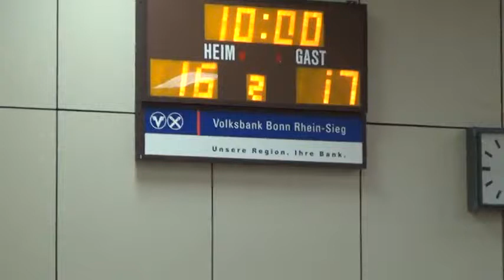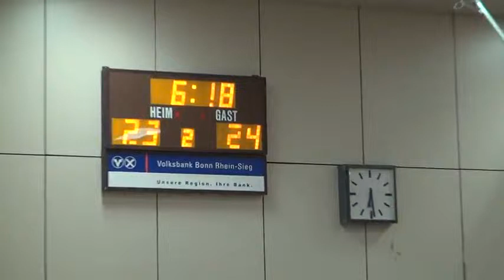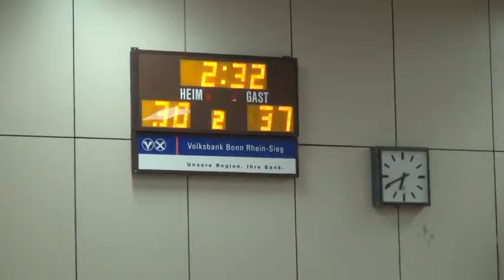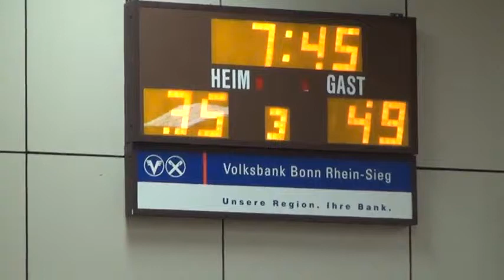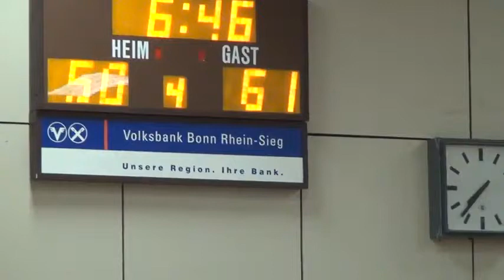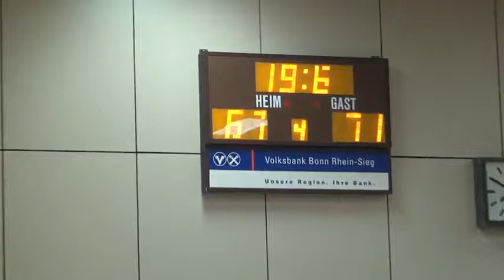(Jermale Jones #3 (2015/01/20) dragons rhoendorf vs licher basketbaeren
Jermale Jones scored 20 points followed by 3 steals.Red Jersey #3